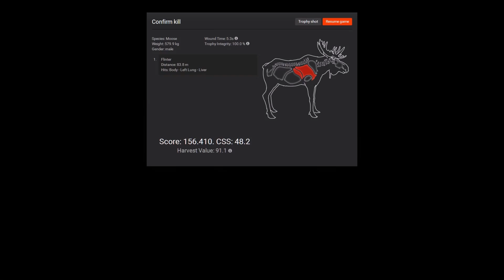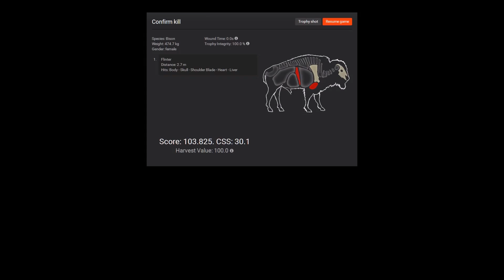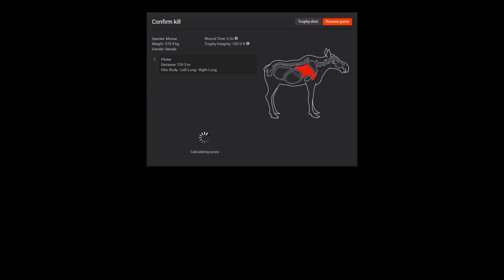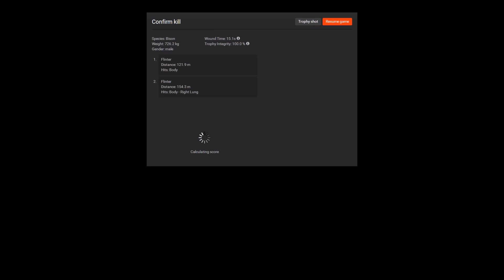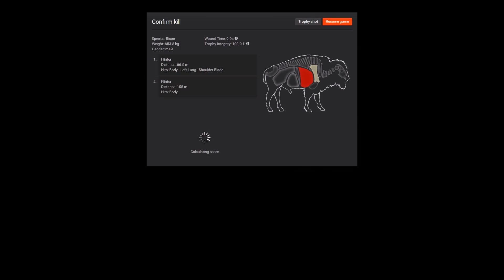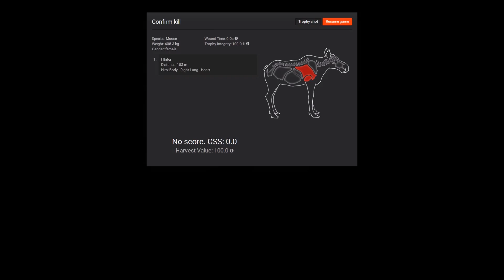Uncut Whiterime Ridge Run | theHunter 2017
Today we go back to Whiterime Ridge for a hunt with the 9.3x62 and the .300 bolt action rifle!

My theHunter Graphics Settings:
Screen Resolution -1920x1080
 Scene Complexity- Very High